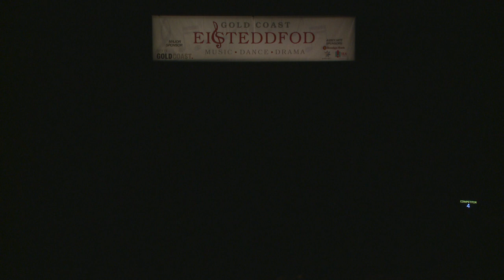Gold Coast EISTEDDFOD MUSIC-DANCE-DRAMA 2017 Surfers Paradise State School. kenzy Elboushi 2 2017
Gold Coast EISTEDDFOD MUSIC-DANCE-DRAMA 2017
Surfers Paradise State School.
2 kenzy Elboushi 2017